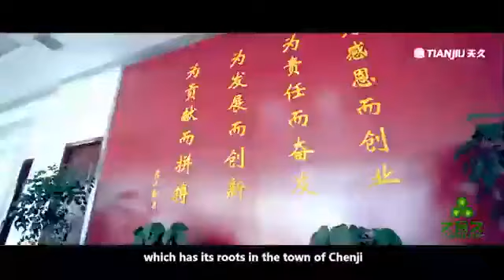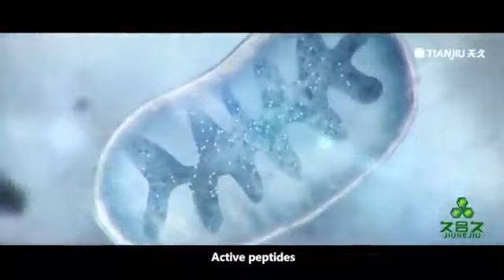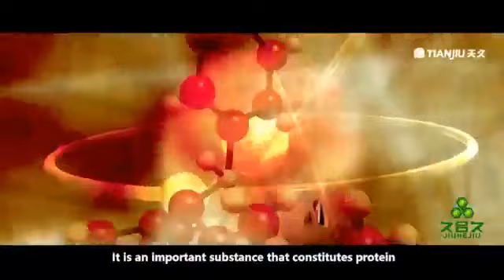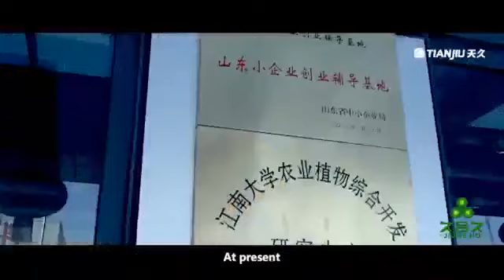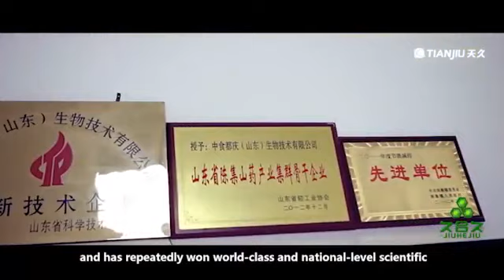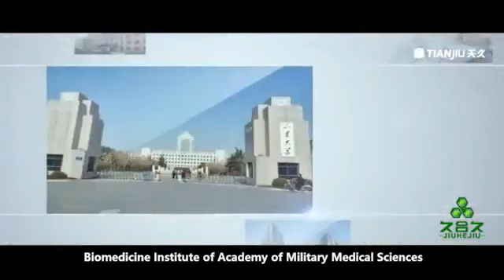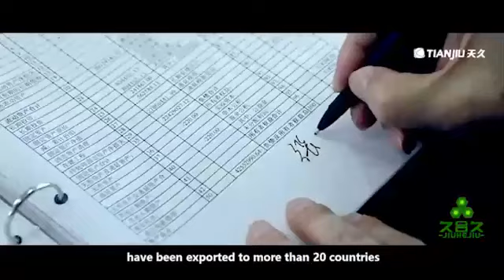SHANDONG TIANJIU INDUSTRIAL GROUP (TJTM) COMPANY PROFILE VIDEO -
Hello

This video presents the company profile of The Shandong Industrial Group (TJTM) which is a 33 year old company specialised in the production and commercialisation of bioactive peptides and raw materials widely used in the medical and cosmetic industries.

This top leading global company has recently launched an ecommerce platform to enable every one access their top quality products and has put to place a revolutionary concept - Shop&Earn. With Shop&earn, buying a product package from TJTM grants you the shareholder status and entitles you to monthly dividends paid out as a fraction of the companies daily global sales.

It also integrates a wonderful unbeatable MLM compensation plan which enables its registered members to make money.

SOME KEY FACTS ABOUT TJTM
Chenji Town, Heze South Shandong Province China also known as the Peptide Valley

* No need to sell products to earn money
* No maintainance fees
* No authorships or targets
* Up to 6 cash bonuses and 1 in kind bonus
* Top quality health and 100% natural products
* Get dividends of the Shop&Earn bonus even without referrals
* 33 years of experience in the field of Biotechnology
* First Chinese company to obtain the peptide production license
* World Leader in high tech trends of the health industry.
* Earliest researcher of active peptide science and technology.
* Largest active peptide production base accounting for more than 70% of the world's share.
* One wowrld class Technology Research and Development Centre, one national Engineering Technology Research Centre, One Provincial Engineering Lab.
* Most authoritative active plant and animal peptide production standards.
* Numerous patented technology certificates.
* Best supplier of prptide products and raw materials for many famous companies like TIENS, FOREVER etc
* Most systematic peptide quality system certifications HighTech Enterprise Certification, GMP, HACCP, AAA Export Record Quality Credit Certificate, HALAL, ISO20002, ISO22000 Food Safety Certificate, FDA
* Largest foreign exchange base for peptides, products exported to more than 20 countries worldwide Turkey, Dubai, Russia, South Korea, Africa and Middle East